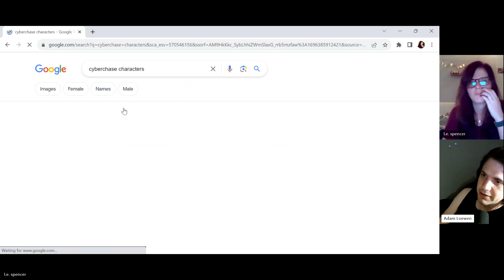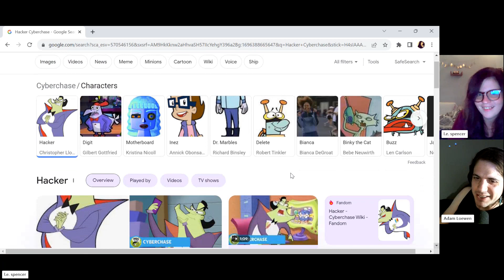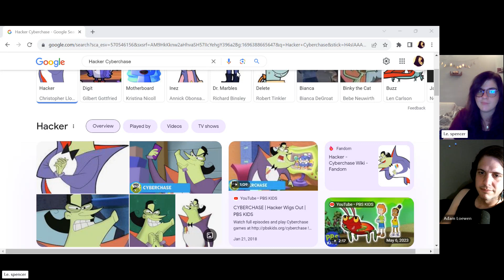Metapodcast With Spencer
EPISODE 12 - SESSION 5 - VIDEO 1

Adam | Spencer

Words were said that were difficult to unsay. Gosh, I suppose anything is difficult to unsay. How do you unsay something? Watch this Podecost to find out the answer.